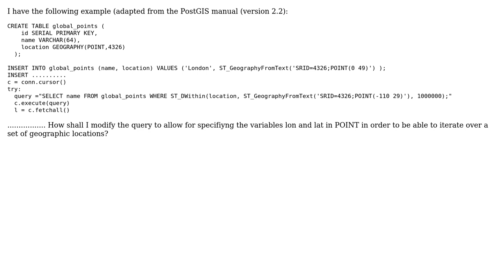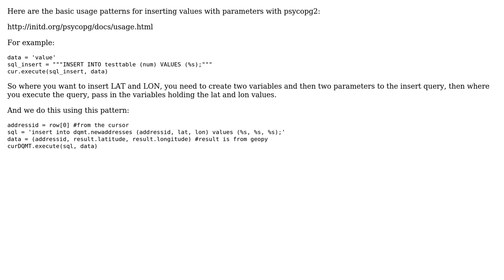GIS: How to pass parameters to PostGIS queries containing geography type in Python using psycopg2?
With thanks & praise to God, and with thanks to the many people who have made this project possible! | Content (except music & images) licensed under CC BY-SA | Music | Images & others | With thanks to user ziggy user PolyGeo user DPSSpatial_BoycottingGISSE user Andrei and the Stack Exchange Network Trademarks are property of their respective owners. You are responsible for your own actions.